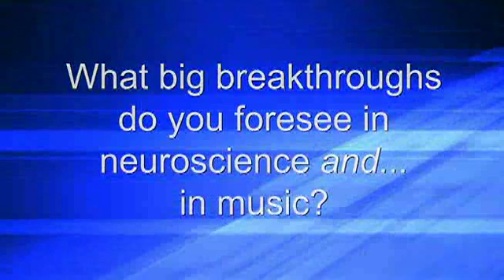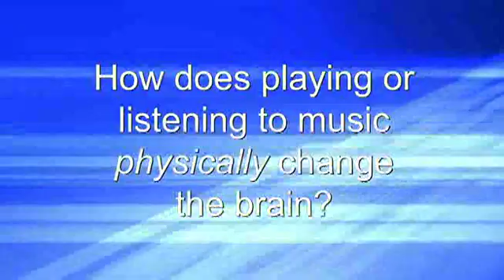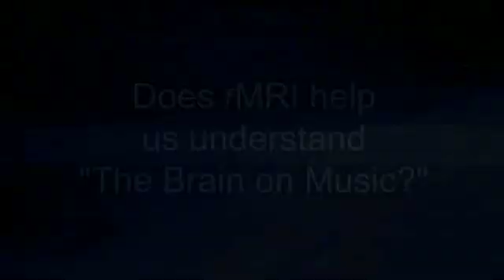DISCOVER Magazine : Daniel Levitin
Unlocking the Secrets and Powers of the Brain, Part 2.

Last November, DISCOVER and the National Science Foundation launched a series of events to explore the biggest questions in science today.
In the first event, Unlocking the Secrets and Powers of the Brain, four leading psychologists and neuroscientists discussed the hottest issues in brain research, from predicting human behavior to manipulating memory to pinpointing consciousness. Hosted by the Franklin Institute in Philadelphia, the panel was moderated by the award-winning author (and DISCOVER blogger and columnist) Carl Zimmer.